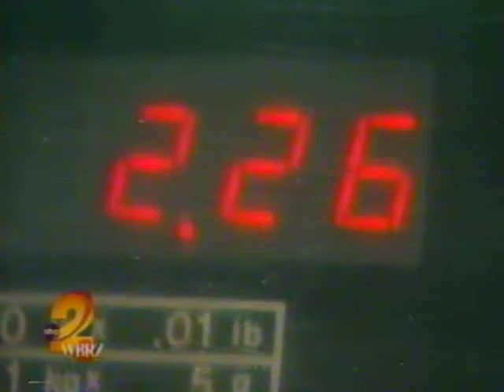Marvin McGraw WBRZ TV Chinese Crawfish Invasion